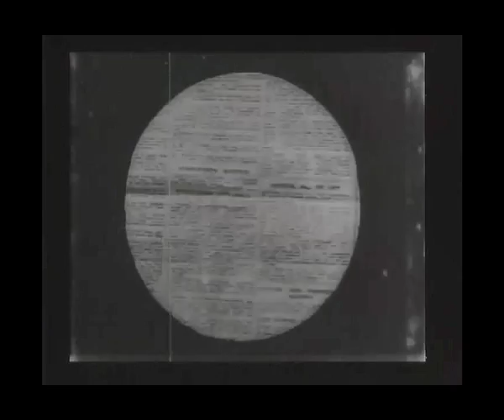Grandma's Reading Glass - George Albert Smith - 1900